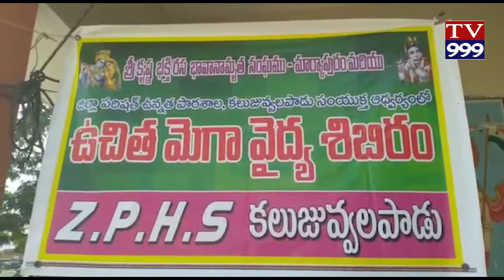KALUZUVALAPAADU LO MEGA VYIDYA SIBIRAM TV999 NEWS